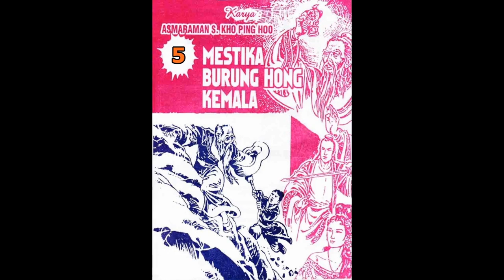Seri Cerita Silat MESTIKA BURUNG HONG KEMALA JILID 5